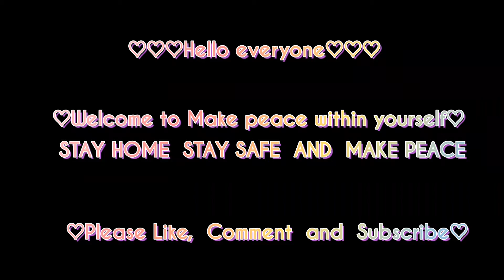Cherry Blossom Flowers Painting // Painting Inspired by Goodness In You // Peaceful Art